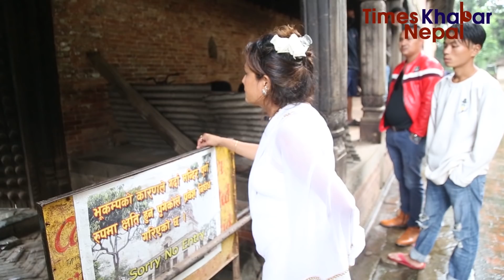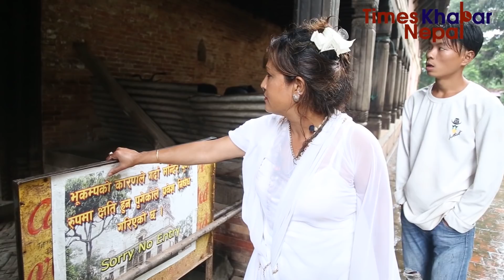जेनी कुवर को डरलाग्दो रुप मिडियामा,जेनी यस्तो सम्म बोल्छिन ? Himesh Neaupane New Video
Times Khabar Nepal Presents:-

Host:-Himesh Neaupane
Guest:-Jeni
Camera/Edit:- Megha kc
Post Production:- Times Khabar Nepal